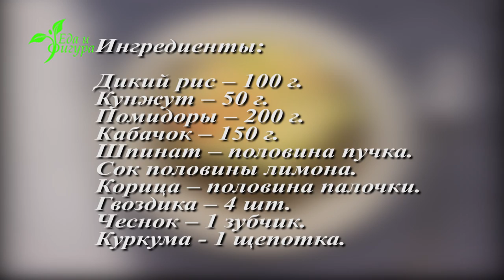Дикий Рис с овощами. Рецепт для стройной фигуры и доброго настроения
Рис отварите, как указано на упаковке, только добавляя чеснок, корицу и гвоздику.
Нарежьте произвольно помидоры, а кабачок кубиком. Шпинат мелко нарежьте или нарвите его руками.
Разбухший кунжут переложите в чашку, к нему, выжмите сок половины лимона, добавьте щепотку куркумы. Перебейте погружным блендером до однородной массы, понемногу добавляя воды, доведите пасту из кунжута до консистенции жидкой сметаны.
Заправьте получившимся соусом нарезанные овощи.
Выложите дикий рис на тарелку, сделав в центре небольшое углубление, на него положите овощи заправленные пастой из кунжута.
Сверху украсьте цедрой лимона.

Полезные, простые, вкусные рецепты блюд, для тех кто следит за фигурой, правильно питается и всегда хочет быть здоровым, красивым, стройным.